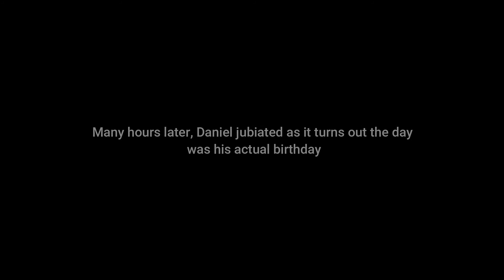UK Migrant Crisis | Lunch Time With Daniel | Immigration Parody